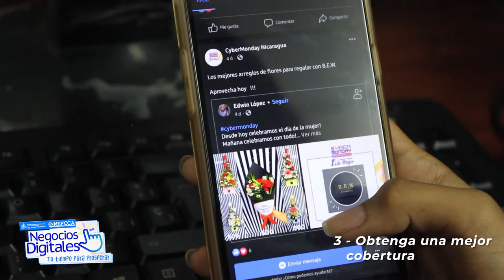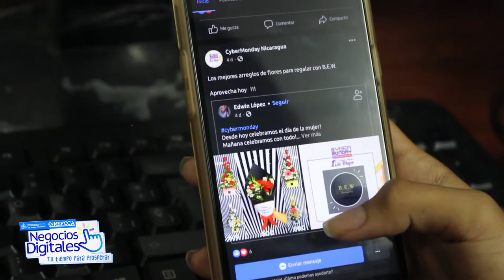Marketing para Facebook - Negocios Digitales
¡Hola emprendedores!
Para lograr posicionarte en Facebook es importante aplicar los siguientes pasos.